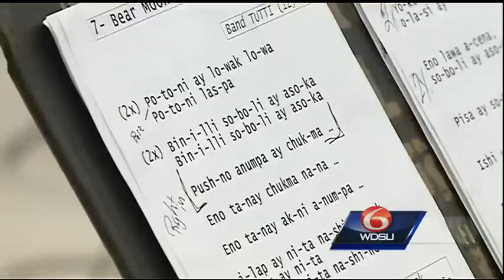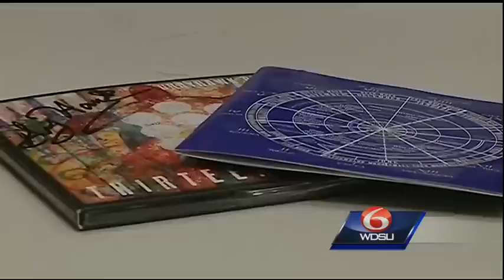Music could save ancient Mobilian language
When New Orleans-born Native American Grayhawk Perkins launched his project 13 Moons, he vowed to save the ancient language of Mobilian.